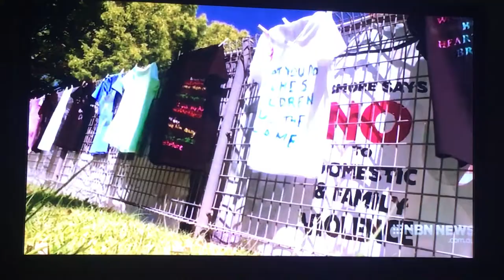NBN News Dirty Laundry Day 2018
Social Futures Dirty Laundry Day Project for 2018 was launched in Lismore with a colorful community display.